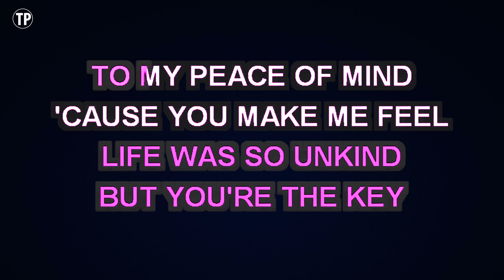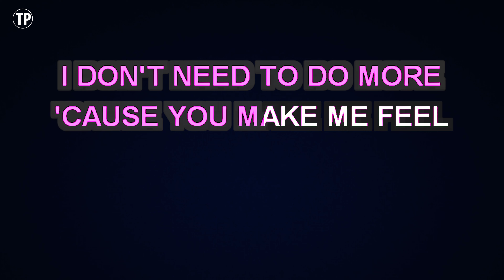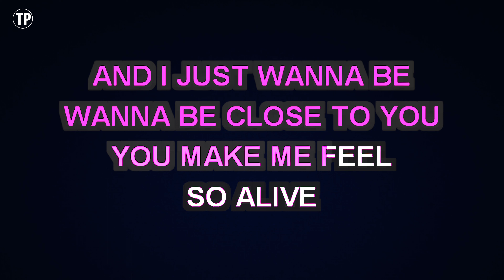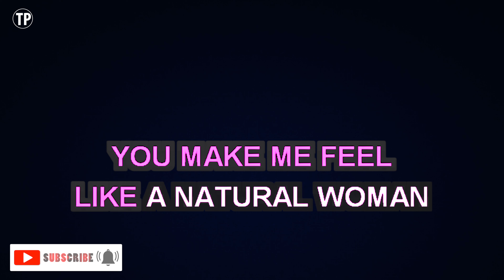Bonnie Tyler - (You Make Me Feel Like) A Natural Woman (Karaoke Version)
Enjoy singing along with this Karaoke Version of (You Make Me Feel Like) A Natural Woman as made famous by Bonnie Tyler.

(You Make Me Feel Like) A Natural Woman is a song originally recorded by Bonnie Tyler. This version of the song has been fully re-recorded and re-arranged by Miguel Galguera

· Can I use your tracks for my YouTube cover?
If you wish to use our music in your own YouTube videos, all we ask is that you leave a link to our channel and credit to Tracks Planet Karaoke for the instrumental in your video description. In most cases you won't have any problems, you just won't be able to monetise your video.

· Can I distribute my own cover version to iTunes/Spotify/Google Play?
If you want to use one of our tracks, you can obtain a license.

Release Notes:
· Tempo: 55 BPM
· Songwriters: JERRY WEXLER, CAROLE KING, GERRY GOFFIN
· Publishers: SCREEN GEMS-EMI MUSIC INC